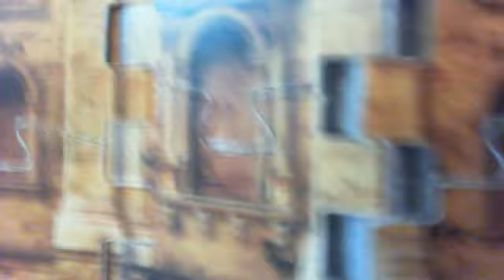Video with moo!!!!!!!!!!!!!!!!!!!!!!!!!! yay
FINALLY RANDOM VIDEO WITH MOO FOR ONCE NOT ON THE PHONE! SORRY ABOUT CRABBY QUALITY